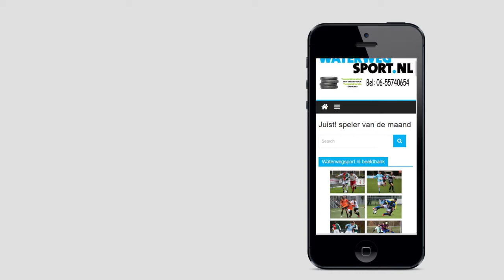Waterwegsport.nl: Emotioneel moment Dick Advocaat na degradatie Sparta Rotterdam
Waterwegsport.nl is het sportplatform van de regio Groot Rotterdam, Schiedam, Vlaardingen, Maassluis, Maasland en Hoek van Holland.